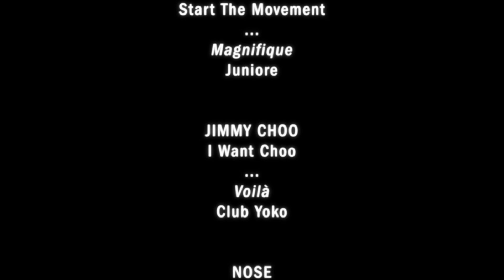Creaminal Showreel / Hello 2022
Rewind on 2021. Thanks to everyone involved !